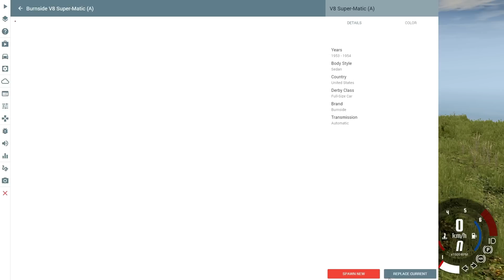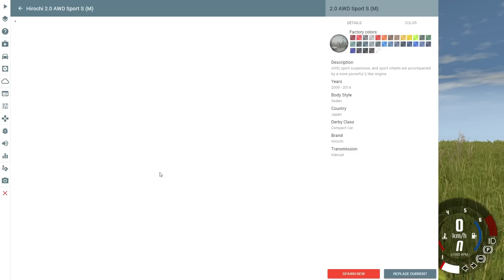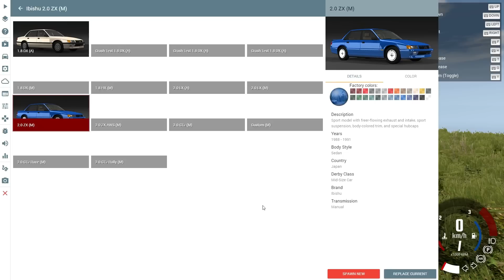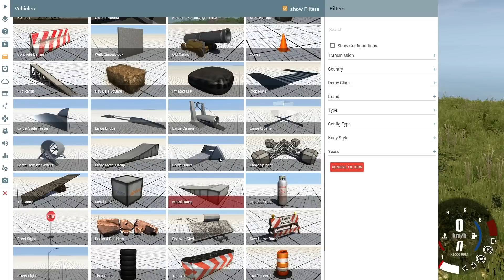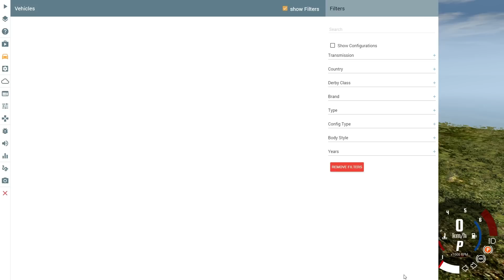BEAMNG DRIVE #684 | Den Berg hinunter | Let's Play BeamNG Drive mit GCG [Alpha] [HD]